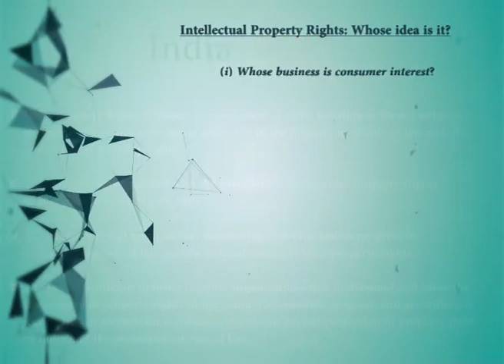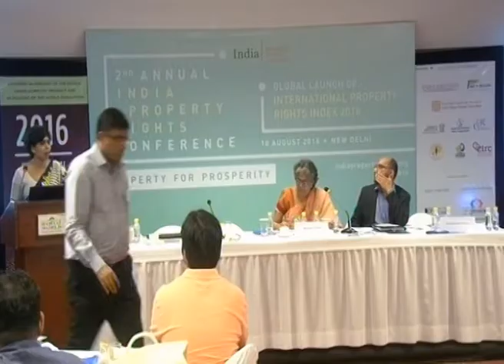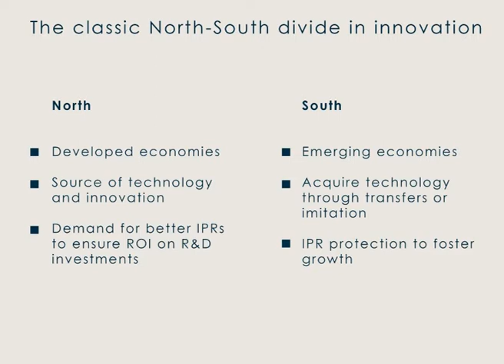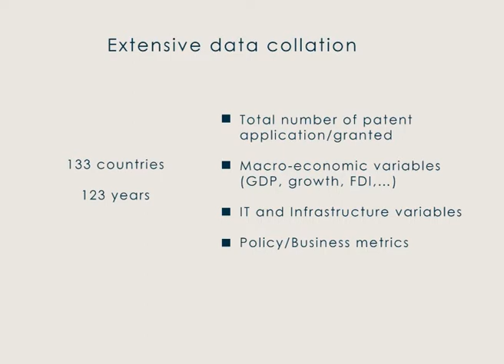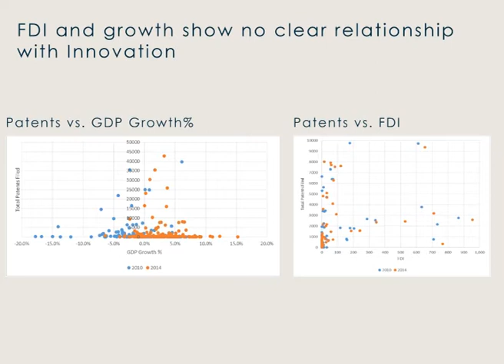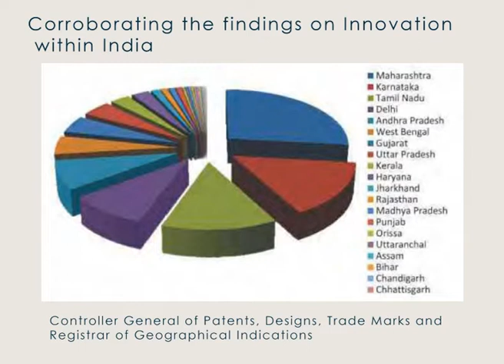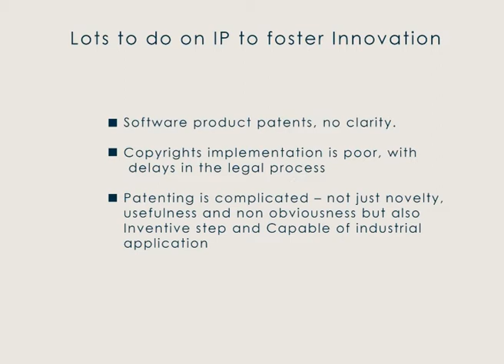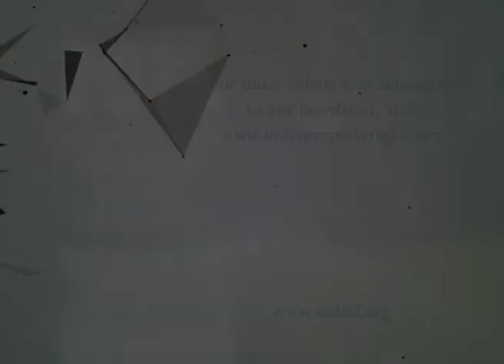IPRC 2016: IPR -Whose idea is it?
Panelists and sub- themes:

i.   Mr Bhaskar Bhattacharya, Partner, Corporate Law Group:
     Whose idea is it?
ii. Dr Geeta Gouri, Former Member, Competition Commission of
     India: Whose business is consumer interest? (Chair)
iii.Ms Aarti Bharadwaj, Vice President, Publicis Media:
     IPR and Innovation

‘India Property Rights Alliance’ is an initiative of India Institute to form a network of organizations and individuals dedicated to the promotion of rule of law and, the protection of property rights. The India Property Rights Conference 2016 took place on 10 August 2016 in New Delhi, on the theme ‘Property for Prosperity’. The conference organised the global launch of the 2016 International Property Rights Index. The author of the index, Prof Sary Levy-Carciente, National Academy of Economics Sciences & Central University of Venezuela, presented the key findings at the conference. Smt Meenakshi Lekhi, Member of Parliament in the Lok Sabha from New Delhi constituency, National spokesperson of BJP and Supreme Court of India lawyer, delivered the key note address at the conference. The conference was divided into 3 sessions where panelists from different fields spoke on various themes related to property rights. To know more